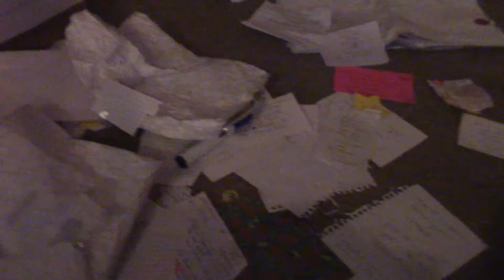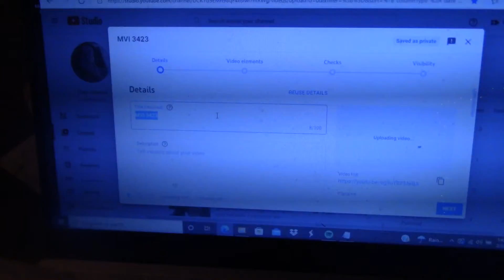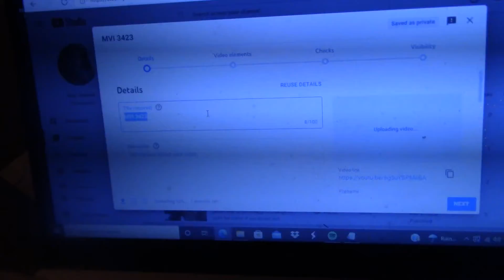this is the process (it's rough, yawl)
the glory of having a cat on yer shoulders while you take a dump
she's done with me
brace yourselves for paisley and her tiger teeth (tiger teeth is her street name)
(on whiteboard) sumin tells me this ain't medicine
wonder what the finished product is gonna be
don't look too promising according to this display
hopefully ag will be the comedic michelangelo
rotten (kim's former cat, rip) took care of me when i was suicidal
i need to stop talking, very long-winded (can't help it, sari)
God shakes His head at me too, paisley